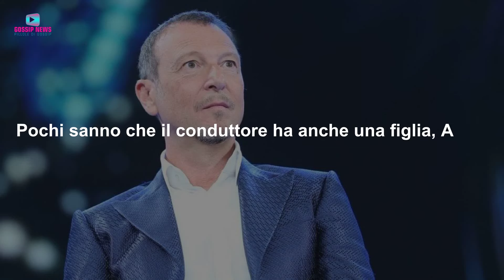Amadeus: Chi è La Ex Moglie e Perchè Si Sono Lasciati!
Scopri chi è l'ex moglie di Amadeus, Marisa Di Martino, e il vero motivo della loro separazione. Tutte le curiosità sulla vita privata del famoso conduttore televisivo.